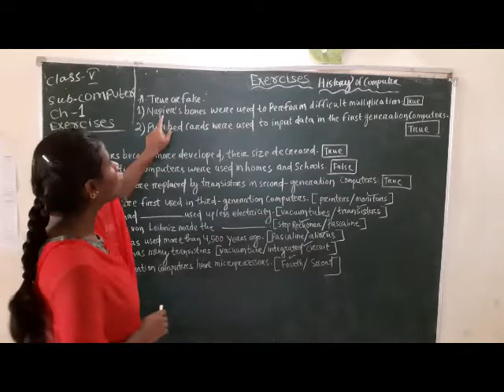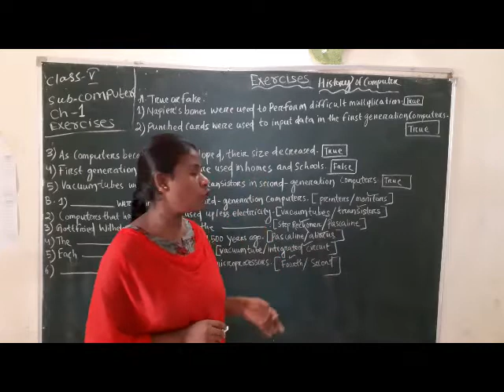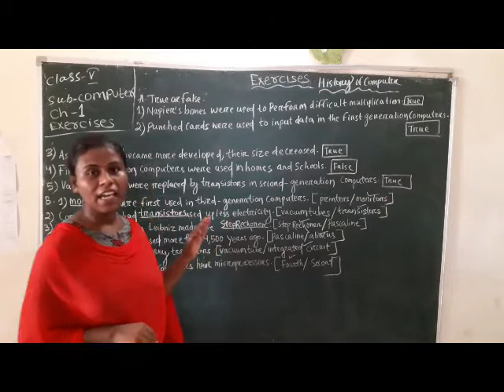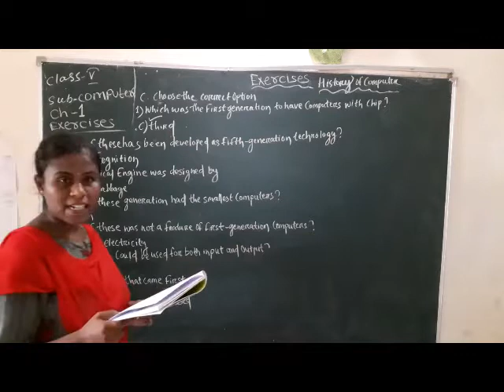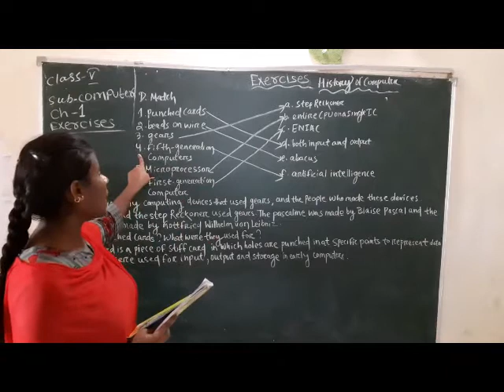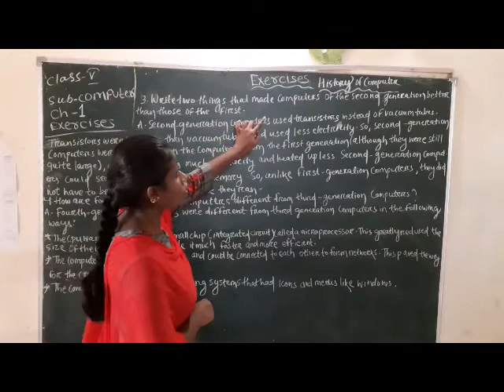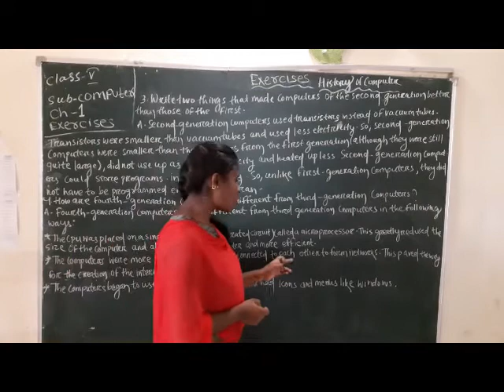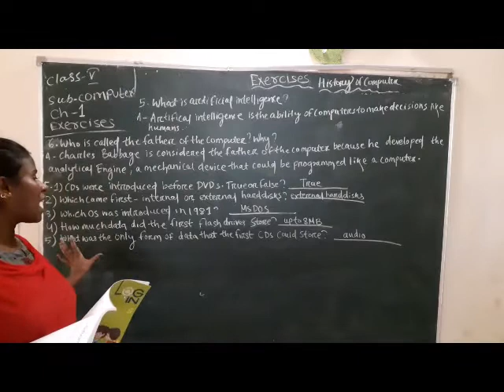Std. V, Sub: Computer, Chapter No. 1, By Mrs. S. Padhi